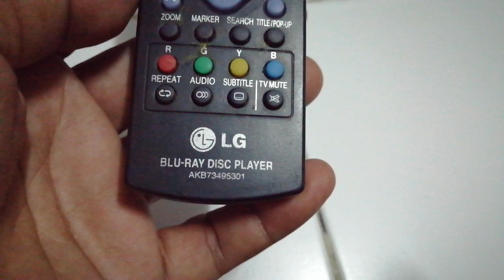ขายรีโมทเครื่องเล่นบลูเรย์ LG ขายรีโมทบลูเรย์ LG ขายรีโมทเครื่องเล่นบลูเรย์แอลจี ขายรีโมทบลูเรย์ LG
ขายรีโมทเครื่องเล่นบลูเรย์ LG ขายรีโมทบลูเรย์ LG ขายรีโมทเครื่องเล่นบลูเรย์แอลจี ขายรีโมทบลูเรย์แอลจี LG BLURAY REMOTE Remote Control For LG Bluray Disc Player ขาย 400 บาท สนใจโทร